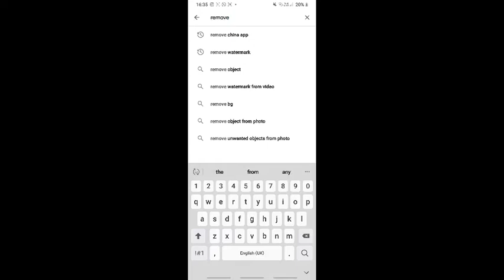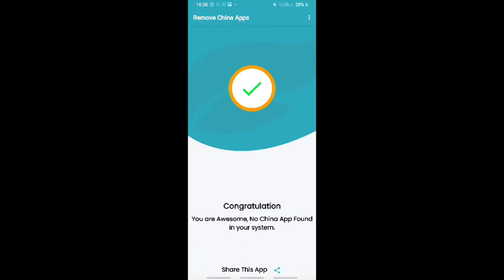How to use uninstall all chinese apps-How to use Remove Chinese app|Support Sonam Wangchuk Sir